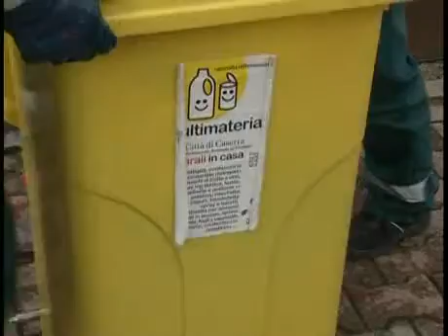Caserta: Continua la raccolta straordinaria dei rifiuti per ripulire la città